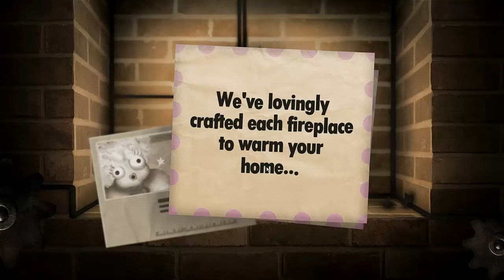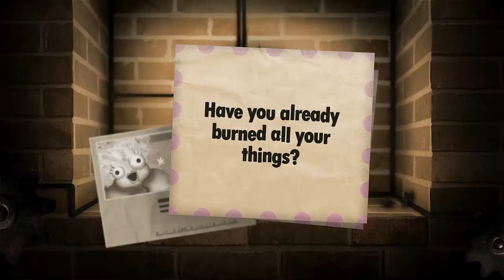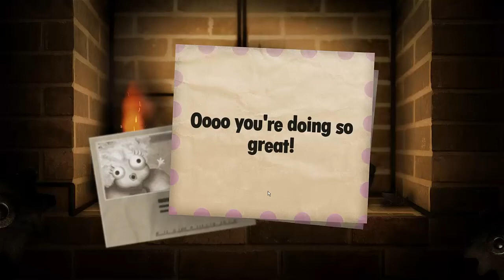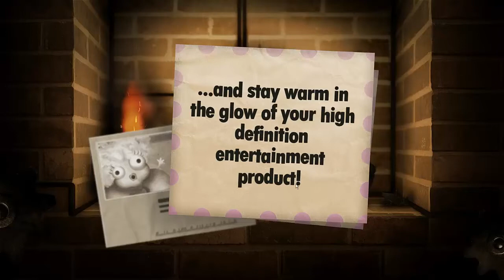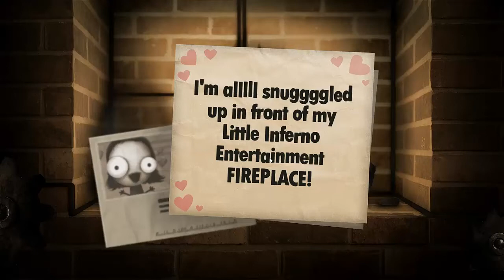Let's Play Little Inferno 01 Please, No Spoilers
20:23 is from deeper in the game, to set up a mini-intro. Please no help with the puzzles in comments.  Let's just play the game & see where it goes. It's a game with a Christmasy feel & probably a dark secret (don't most indie games have a "dark secret"?). I'm just playing for the fun & not trying for the best time or to win the proverbial prize.